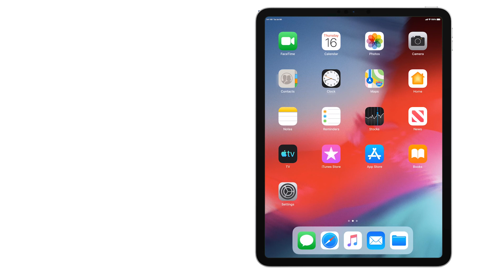Citrix Endpoint Management: iOS/iPadOS Automated Device Enrollment - Client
How to enroll a device using Apple Automated Device Enrollment on Citrix Endpoint Management Console.

The Apple Deployment Program is available for organizations and not individuals. You must provide a considerable number of corporate details and information to create an Apple Deployment Program account. Thus, it might take time to request and receive approval for accounts.